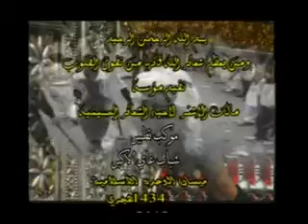مؤسسة مالك الأشتر تطبير مقطع 13